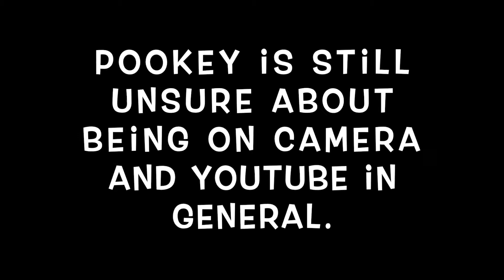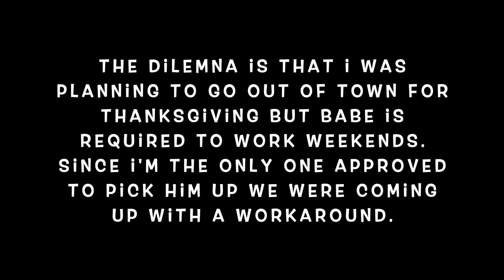RE-UPLOAD: Lov3 Aft3r LockUp | Work Release Edition | Ep.13 Ease Him In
Join me in this exciting new chapter of my life and watch me transition from a prison wife to a regular one🤪.

If you would like to mail products for me to try feel free to send them to:
Candace McGrue
1625 E. 72nd St Ste 700-116